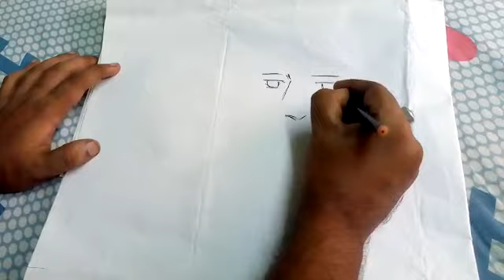Rabindranath Tagore, draw by Saikat Dey with use & throw pen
Rabindranath  draw by Saikat  Dey  with use & throw pen